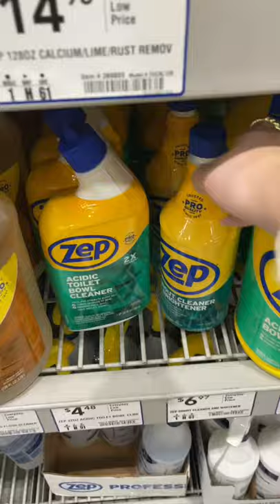How to Clean & Upgrade Your Grout